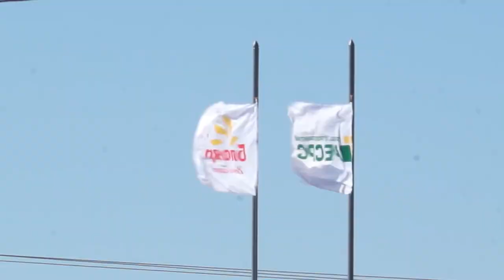16-03-2021 г Сессия Отчёт Главы района за 2020 г